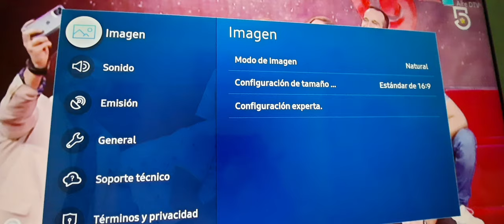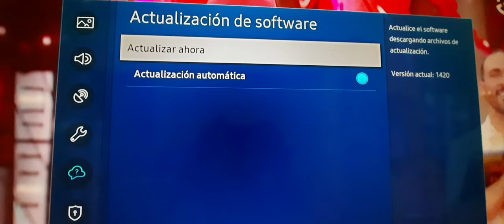Como activar Samsung tv plus en la tele/ tener canales grat1s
Un video para enseñar aprende a actualizar nuestro software para tener la aplicación mencionada